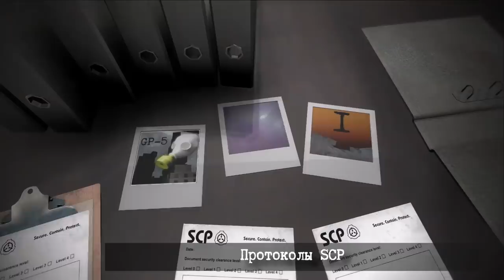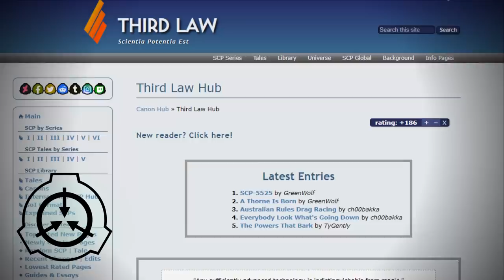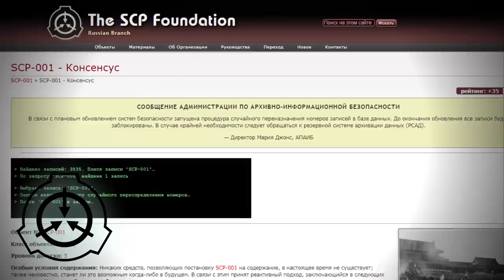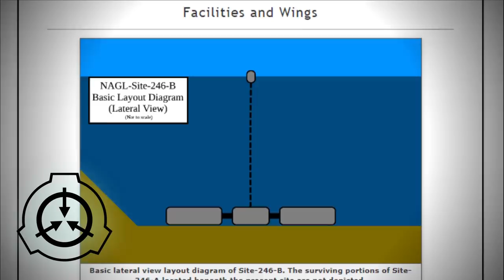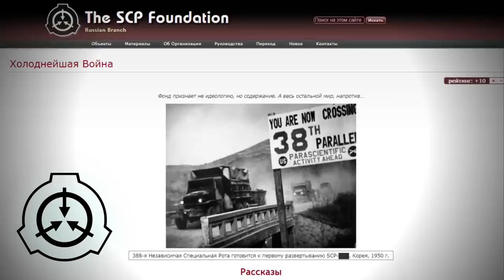История мира SCP - 7 оккультных войн [ЛОР]